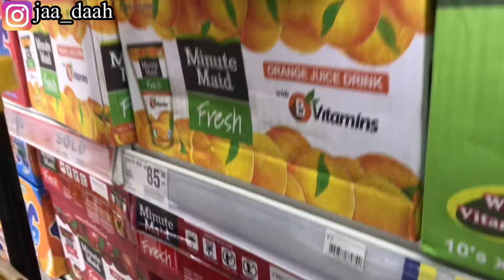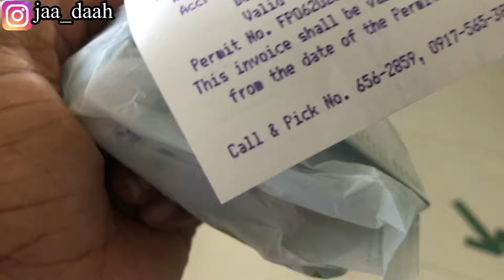Weekend Vlog ||Life As A Foreign Student In The Philippines + Grocery Shopping &Cleaning..||VLOG #42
I’m back again today with another Vlog, in this episode I shared with y’all an Interesting weekend In my life..

GREENWICH PIZZA MUKBANG.. Getting Married To A Filipino 😍 ||Yes Or No Challenge Ft My Friend Angel

AFTER SO MANY TRIALS TO STUDY IN THE US, PHILIPPINES MADE IT POSSIBLE FOR ME.. My Experience So Far

HOW I CONVINCED MY PARENTS TO LET ME STUDY IN THE PHILIPPINES AT A VERY YOUNG AGE..

10 THINGS I DIDN’T KNOW ABOUT THE PHILIPPINES UNTIL I BECAME A STUDENT IN THE PHILIPPINES 🇵🇭

A Day In My Life In The 🇵🇭 || Sm Mall Urdaneta City Window Shopping with My Bae..|| VLOG #34

I’M BACK .. Is it safe in the Philippines🇵🇭 ? WE GOT ROBBED 😞.. Did I really leave the PH 🇵🇭?